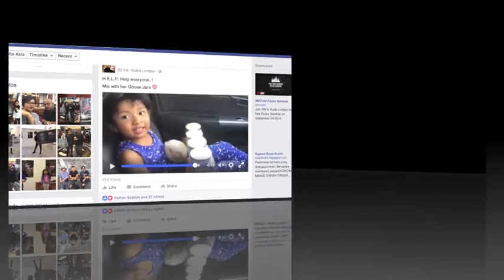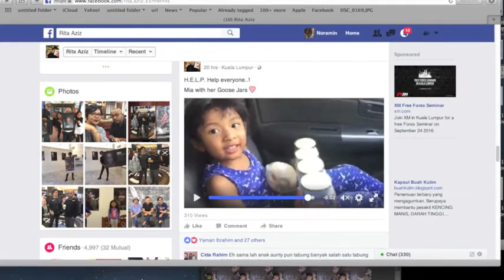'ORANG MALAYSIA' IN concert - sweet child of mine- guns & roses- noramin